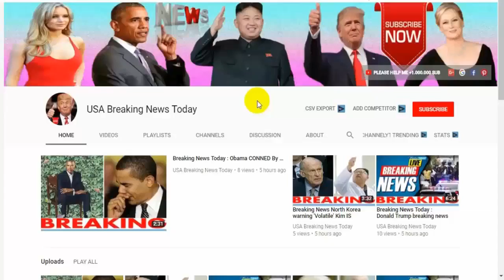Breaking News Today🔥 WW3 WARNING, Britain must prepare for attacks in space, warns RAF chief